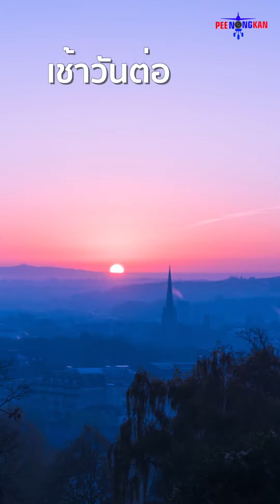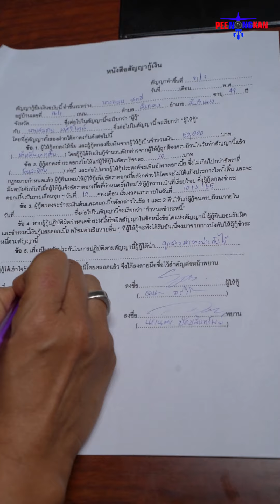เอาลูกสาวมาขัดดอก มันก็สมควรแล้ว ยืมแล้วไม่มีคืน